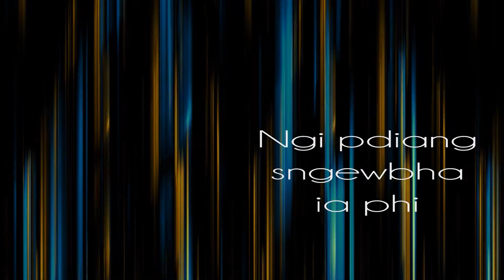Wat phet na ka jingthmu U Blei (Part 1)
Soul Revival Ministry
Bible Study Every Monday@7pm
Iawmusiang, Jowai
Near Ripnar Gas Agency
West Jaintia Hills District
Meghalaya, 793150

Ka Soul Revival- Kynhun Jingialap ka dei ka jingshakri kaba ngi ialum lang kum shipara ha U Trai . Ka dei ka jingshakri ha kaba U Blei U kwah ba ngin iatrei lang, kampher lada ngi dei na kano kano ka jaitniam ne Balang.

LADA PHI SNGEW LONG LAITLUID. PHI LAH BAN SHARE SHA KIWEI KHNANG BA KIWEI KI IOH MAD RUH KI JINGKYRKHU NA KA BYNTA BAN IM KA JINGIM KABA LA PYNKHREH
Lada phi donkam ki jingai mynsiem ne jingiasyllok bad jingduwai, phi lah ban phone.

                                                               Khublei Shibun
                                                                                               Mr. Kerlang Lyngdoh